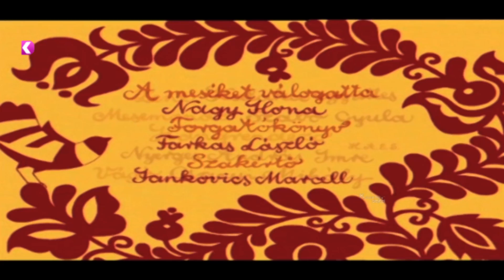Seven at One Blow | एक मुक्के में सात | Folk Tales | Kids Stories In Hindi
Hi Kids! Welcome to Kids Stories in Hindi! Watch popular stories and Interesting, fun videos dedicated to kids of all ages. Kids Stories in Hindi is a one stop learning channel for growing kids . To know the value of life with fun in the way of story's .
Kids Channel with full of animated short stories, learn and play series, panchtantra series, cartoons, grandma tales, bed time stories etc.
In this channel you can find the best collection of Hindi Stories For Kids